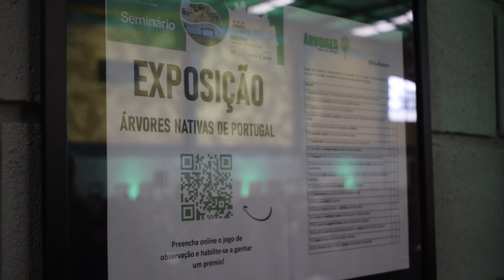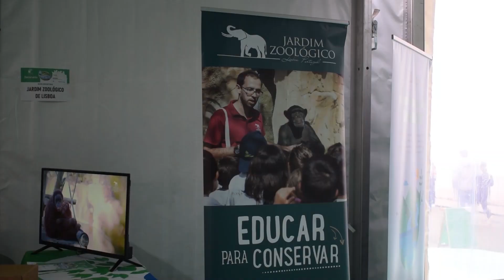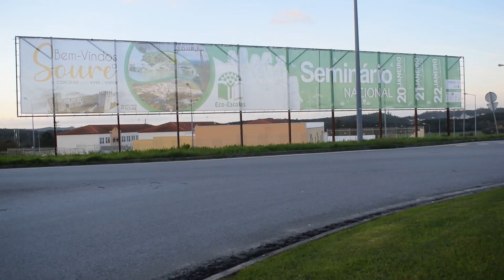Seminário Nacional Eco-Escolas 2023 | Soure